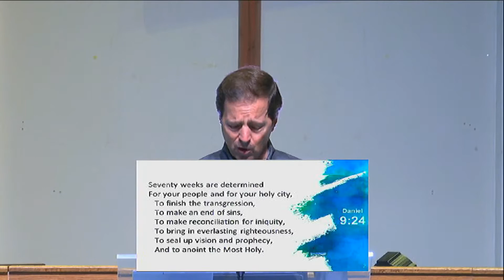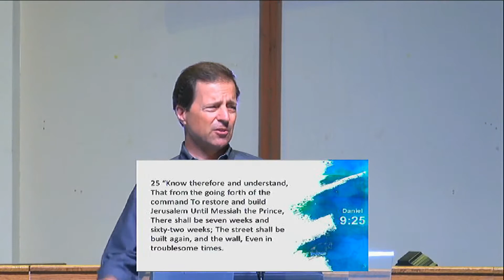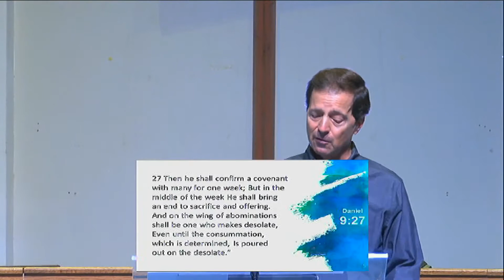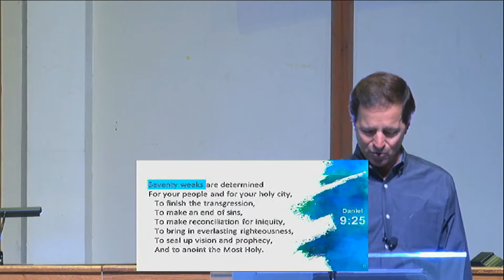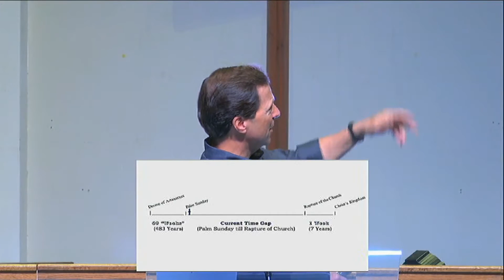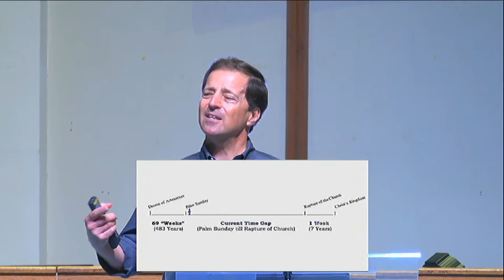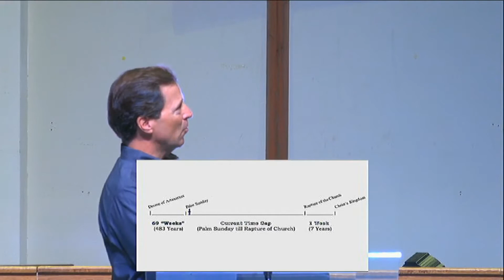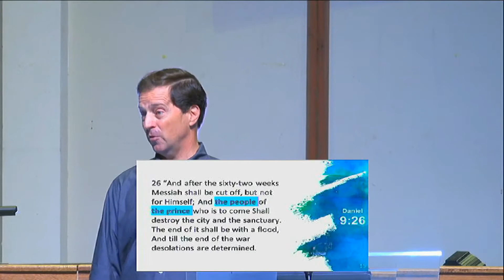God's Plans For The Nation Of Israel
The twelfth sermon in the Book of Daniel series by Pastor Bob Vacendak at Ridge Pointe Fellowship church in Dallas, TX. The text is Daniel 9:24-37.